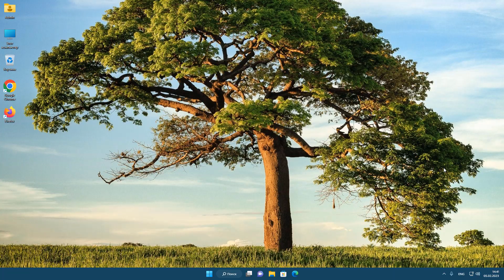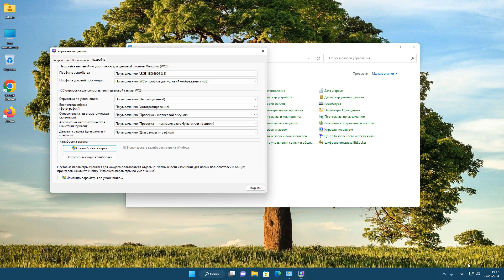Как убрать размытый текст на Windows 11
Как исправить размытые шрифты Windows.Как сделать текст более четким Windows 11.Как настроить качество текста на компьютере.Как убрать размытость на компьютере.Как исправить размытое изображение на мониторе.Как включить сглаживание шрифтов в Windows 11.Исправление размытого текста в Windows